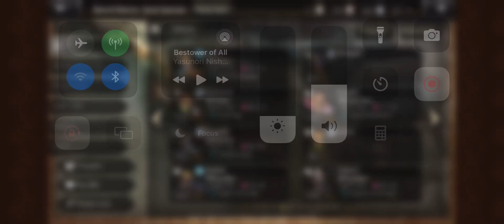Hammy cup - Ex tier